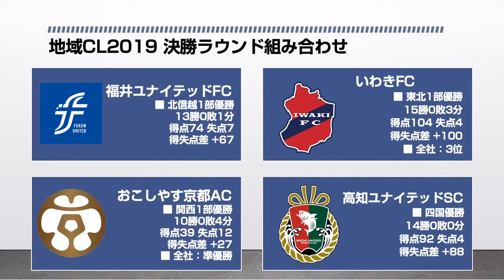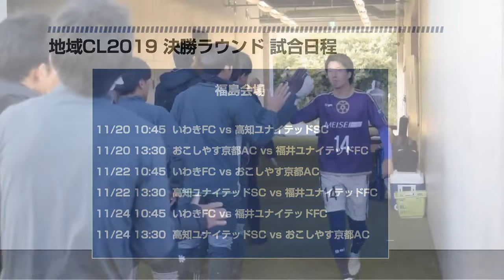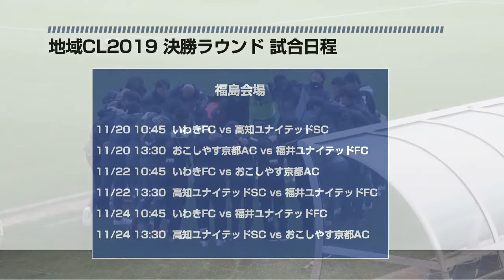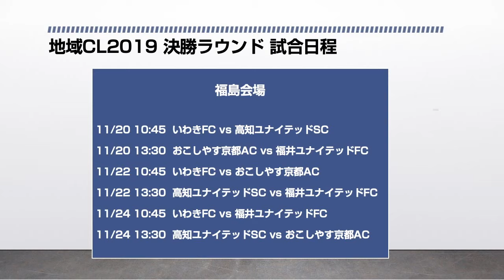2019/11/23 シュウアケ特番 地域CL 決勝ラウンド 1日目＆2日目レポート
今回のシュウアケ特番は、2019 地域チャンピオンズリーグ 決勝ラウンド(福島会場)1日目＆2日目試合ダイジェストです。

いよいよ、JFL昇格へ向けた最後の3日間が幕を明けました。悲願を達成するのは、果たしてどの2チームでしょうか。

今回は試合ダイジェスト映像はもちろん、各チーム監督・選手へのインタビュー映像も満載でお届けします。何を考え、どのように感じながらプレーしていたか。ぜひ生の声に耳を澄まし、リアルな表情をご覧になりながら、感じ取ってみて下さい。

0:40 オープニング
2:41 決勝ラウンド(福島会場)1日目・第1試合/ いわきFC vs
11:13 いわきFC 赤星魁麻 選手 インタビュー
11:29 いわきFC バスケスバイロン 選手 インタビュー
12:07 いわきFC 田村雄三 監督 インタビュー
13:29 高知ユナイテッドSC 横竹翔 選手 インタビュー
14:23 高知ユナイテッドSC 平田挙一朗 選手 インタビュー
14:56 高知ユナイテッドSC  大谷武文 監督 インタビュー
16:10 いわきFC 田村雄三 監督 インタビュー
19:21 バスケスバイロン選手 インタビュー
21:27 試合振り返り
22:29 決勝ラウンド(福島会場)1日目・第2試合/おこしやす京都AC vs
33:11 福井ユナイテッドFC 望月一仁 監督 インタビュー
34:19 福井ユナイテッドFC 橋本真人 選手 インタビュー
37:48 福井ユナイテッドFC 山田雄太 選手 インタビュー
42:08 おこしやす京都AC イブラヒム 選手 インタビュー
45:13 おこしやす京都AC サバン 選手 インタビュー
50:46 おこしやす京都AC 石田祐樹 監督 インタビュー
56:35 試合振り返り
57:31 決勝ラウンド(福島会場)2日目・第1試合/いわきFCvsおこしやす京都AC
1:12:35 おこしやす京都AC 守屋鷹人 選手 インタビュー
1:14:32 おこしやす京都AC 内田錬平 選手 インタビュー
1:15:24 おこしやす京都AC 石田祐樹 監督 インタビュー
1:21:24 いわきFC 田村雄三 監督 インタビュー
1:28:12 いわきFC 日高大 選手 インタビュー
1:29:52 いわきFC 前田尚輝 選手 インタビュー
1:33:55 いわきFC バスケスバイロン選手 インタビュー
1:38:25 試合振り返り
1:40:10 決勝ラウンド(福島会場)2日目・第2試合/高知ユナイテッドSCvs福井ユナイテッドFC
1:48:35 福井ユナイテッドFC 望月一仁 監督 インタビュー
1:49:22 高知ユナイテッドSC 横竹翔 選手 インタビュー
1:51:12 高知ユナイテッドSC 長尾善公 選手 インタビュー
1:52:09 福井ユナイテッドFC 橋本真人 選手 インタビュー
1:57:09 福井ユナイテッドFC 山田雄太 選手 インタビュー
1:59:57 高知ユナイテッドSC 大谷武文監督 インタビュー
2:02:30 試合振り返り・エンディング
2:06:42 いわきFC バスケス・バイロン選手 メッセージ